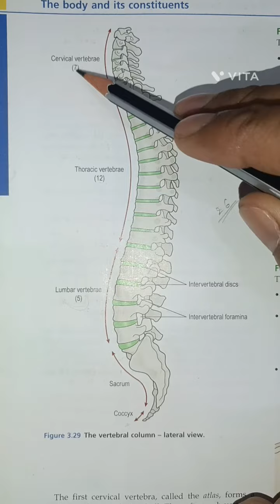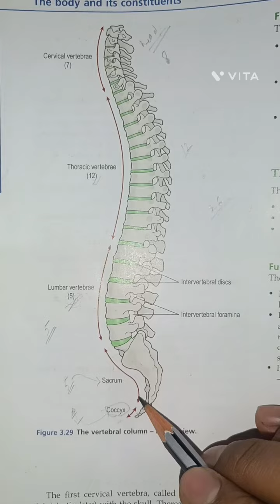all parts of vertebrae column with name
type of vertebrae column, vertebrae column me kitna bone hota hai, vertebrae column bone function, vertebrae column bone name